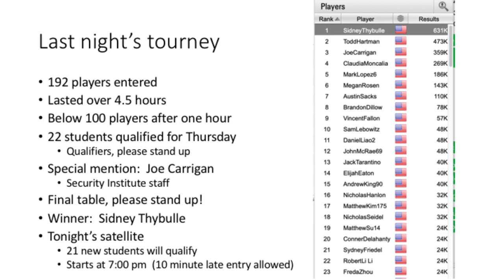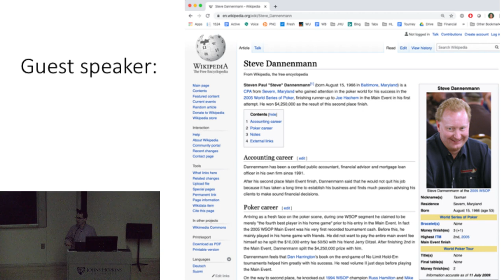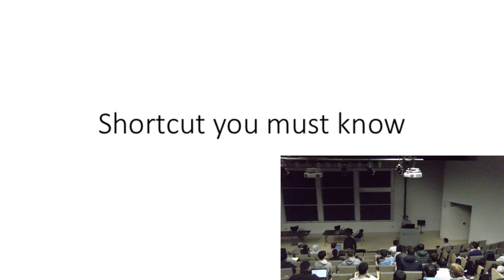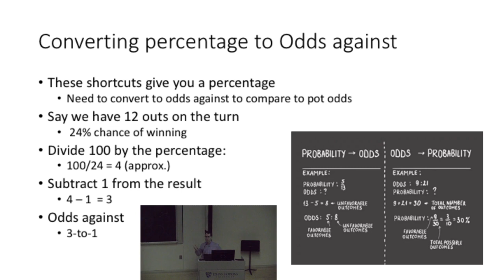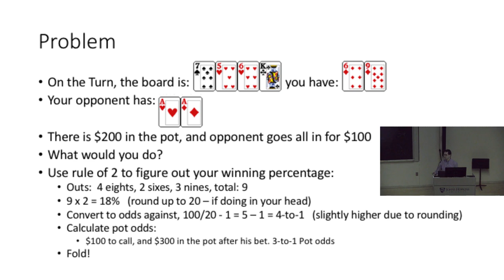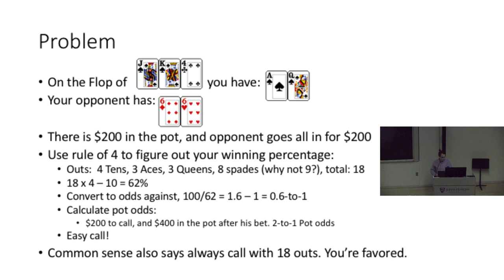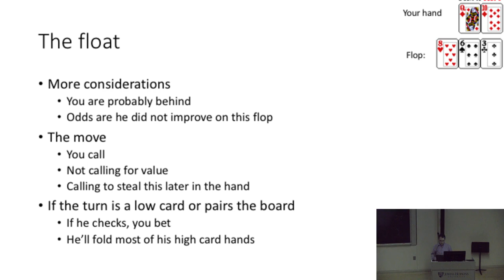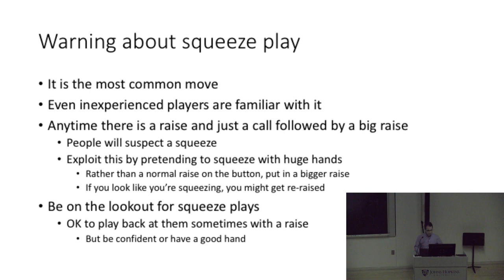Johns Hopkins Poker Course - Lecture 7 (featuring Steve Dannenmann)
Edited by Eda Incekara